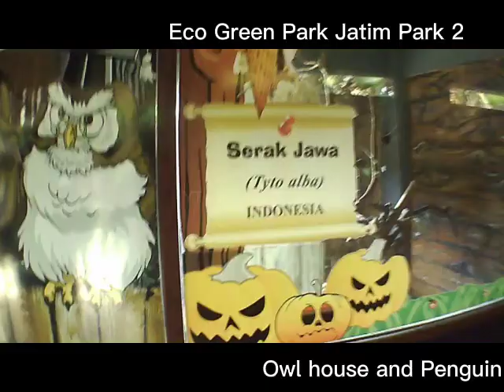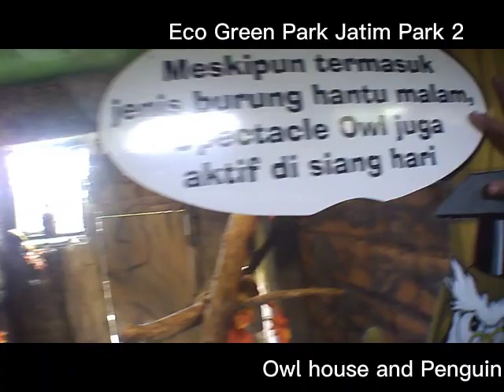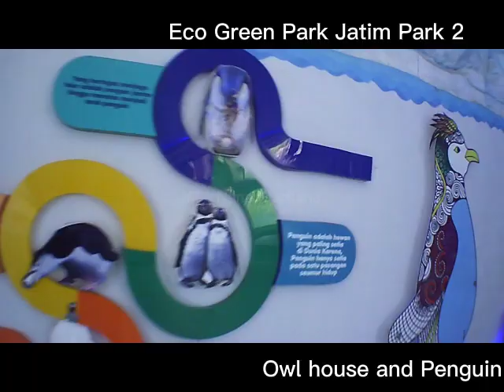Owl House and Penguin at Eco Green Park